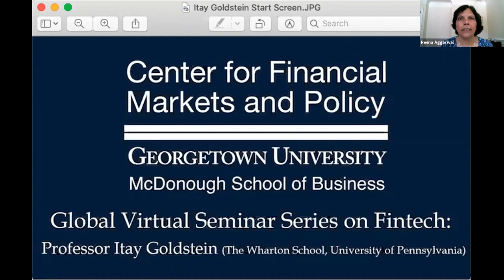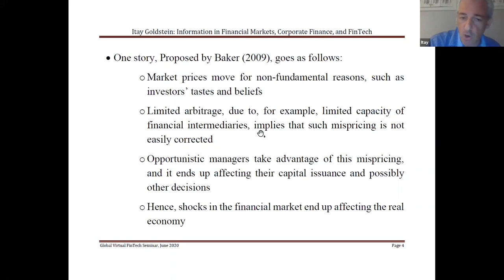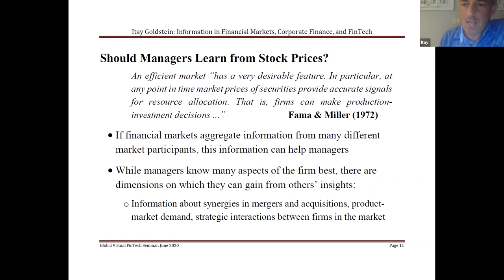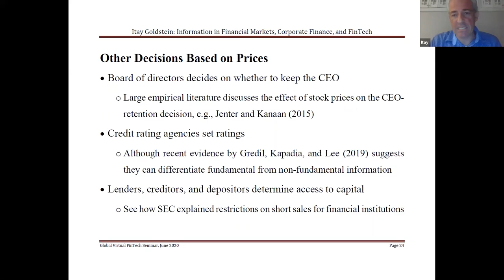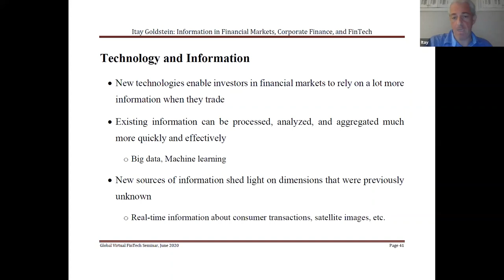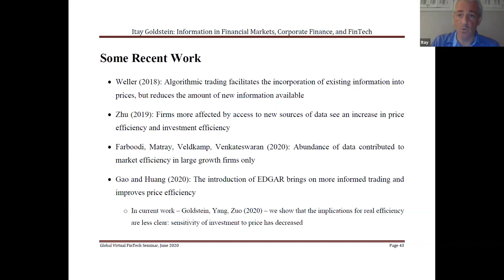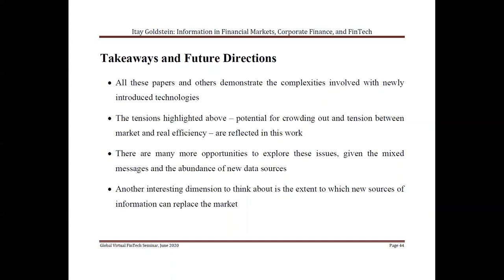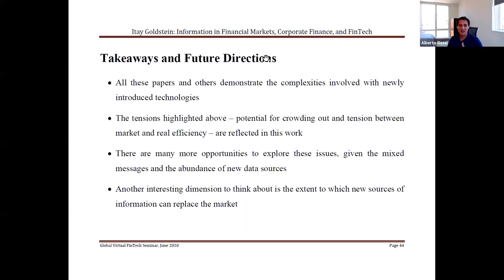Itay Goldstein- Global Virtual Seminar Series on Fintech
To promote continuity in research, the Georgetown Center for Financial Markets and Policy (CFMP) @GUFinPolicy has been hosting a Global Virtual Seminar Series on Fintech via Zoom. Our plan is to involve researchers interested in Fintech in the U.S. and around the world as both speakers and participants.

Itay Goldstein, The Wharton School, The University of Pennsylvania, gives a presentation on “Financial-Market Information and Corporate Finance: An Overview with New Perspectives for the FinTech Revolution.”

To view Itay Goldstein's slides and information about the other seminars, please go to the Center for Financial Markets and Policy's